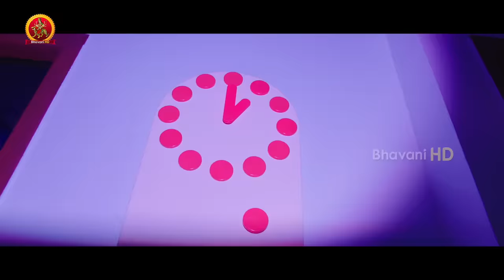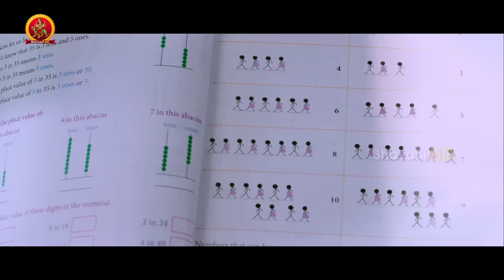Memu Full Video Songs | Kaanalona Full Video Song | Surya | Amala Pau;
Watch Memu Full Video Songs.